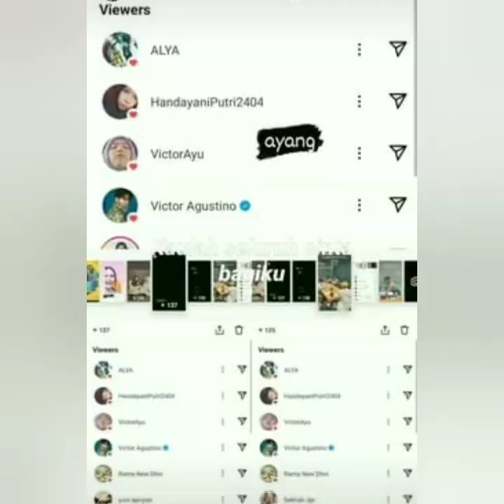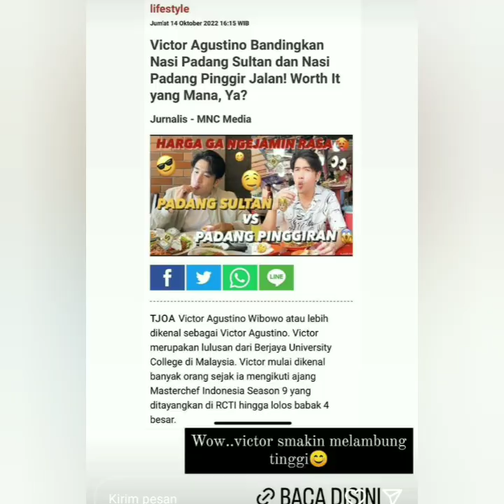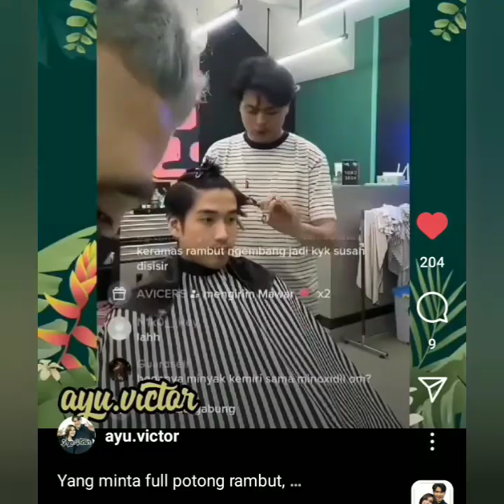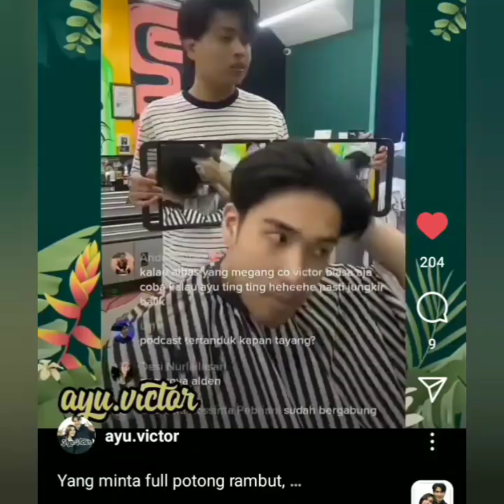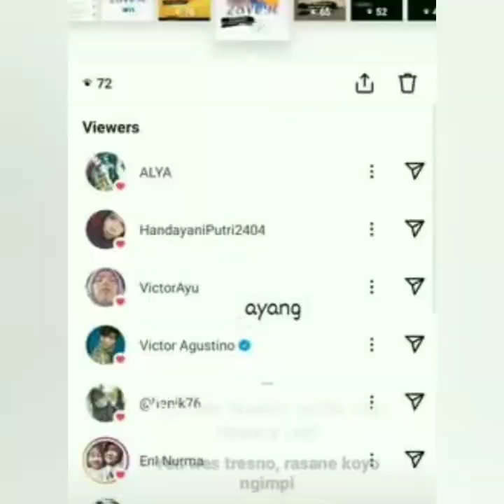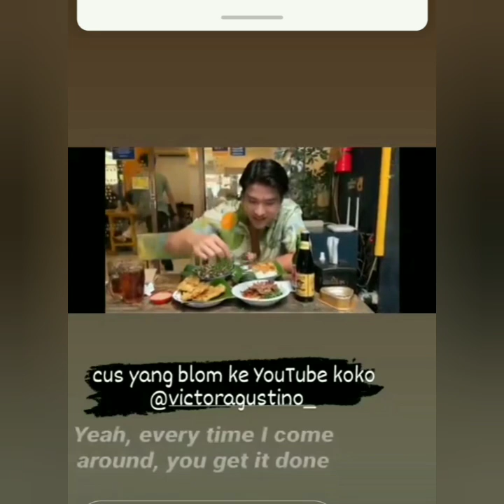KABAR TERBARU DARI AYU TING-TING & VICTOR AGISTINO HARI INI. ADA YANG SPESIAL COBA LIHAT INI